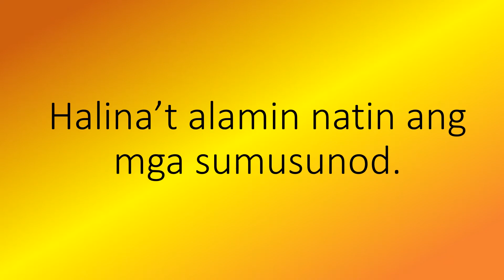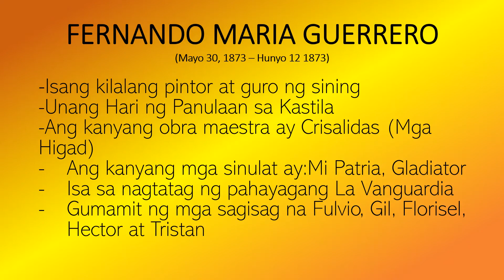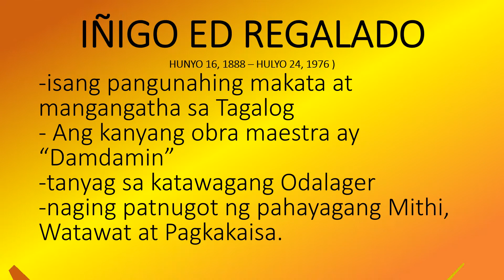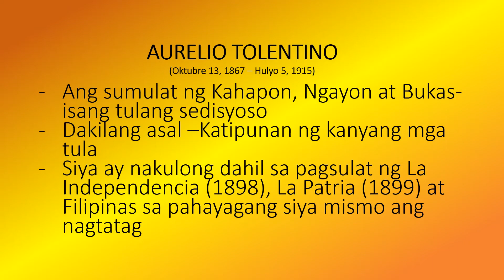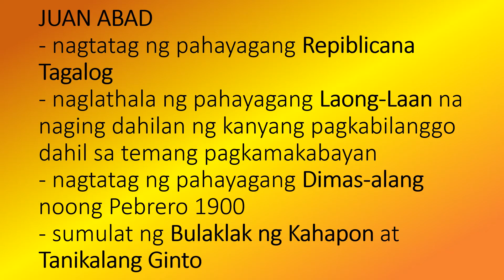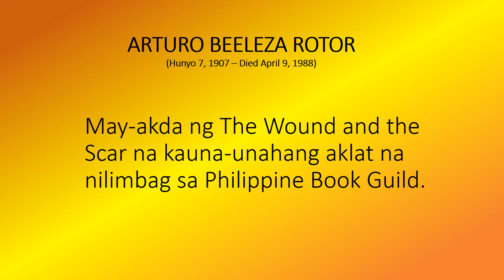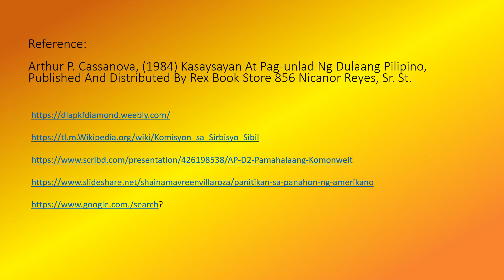PANITIKAN SA PANAHON NG MGA AMERIKANO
Ang nilalaman ng video pati na ang music background ay hindi ko pag-aari. Bunga lamang ito ng aking pananaliksik upang magamit sa online learning.